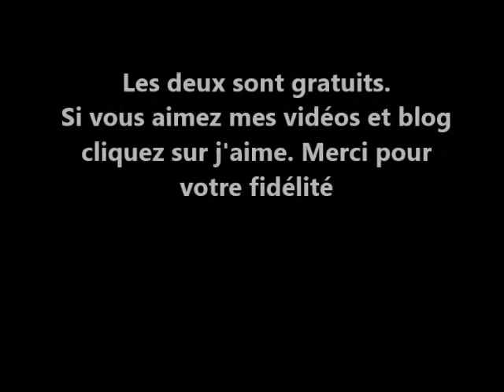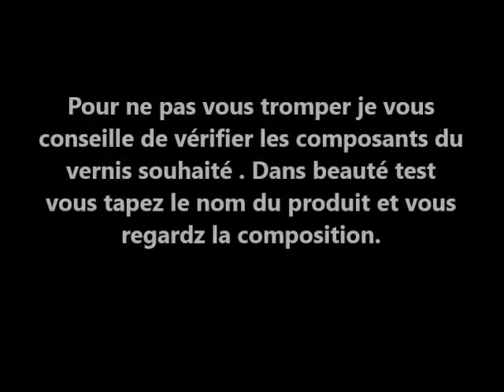Tout ou presque sur les vernis ongles. les conseils beauté antiâge,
Bonjour à toutes et à tous Amis de l'anti- âge. Je suis une esthéticienne de 63 ans bientôt à la retraite. J'ai envie de partager avec celles qui en ont envie mes astuces conseils et expérience que j'ai acquis lors de ma longue carrière et qui m'a permis de garder une peau relativement en forme.Alors qui m'aime me suive et que ceux qui n'aiment ni mes conseils ni mes vidéos passent leur chemin sans perdre leur temps.
Pour vous les endroits ou vous me retrouvez
mon blog gratuit et plein de conseils avec un forum très actif
Mon adresse émail :
Tout est gratuit et si vous aimez mes vidéos cliquez sur j'aime. Merci